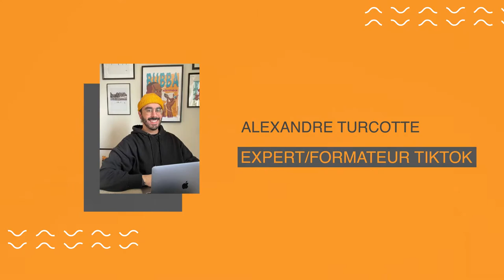Entre 2 Pubs #21 - Comment bien utiliser Tik Tok dans son entreprise ?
Alexandre Turcotte, Expert et formateur Tik Tok répond à cette question dans notre podcast Entre 2 Pubs. Un guide 101 pour les entreprises qui souhaitent faire leur entrée sur cette plateforme contenant plus de 800 millions d'utilisateurs !